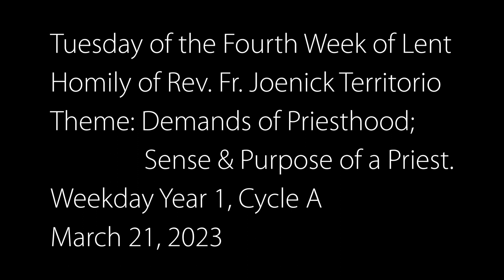Tuesday of the Fourth Week of Lent | Homily of Rev. Fr. Joenick Territorio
Theme: Demands of Priesthood;
              Sense & Purpose of a Priest.